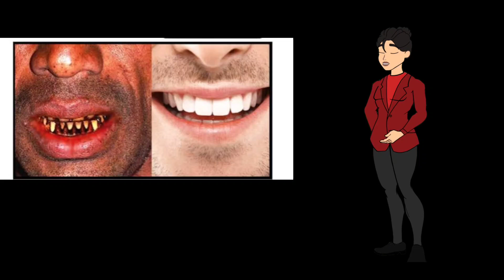GUTKHA खाने के जानलेवा नुकसान | गुटखा SIDE EFFECTS